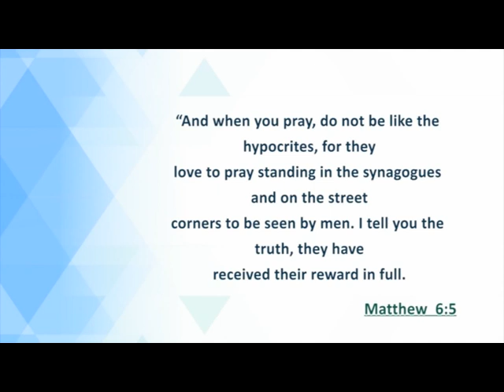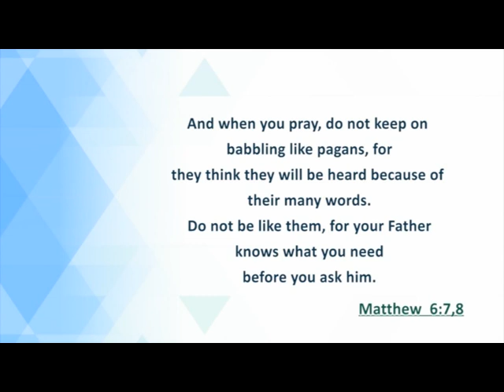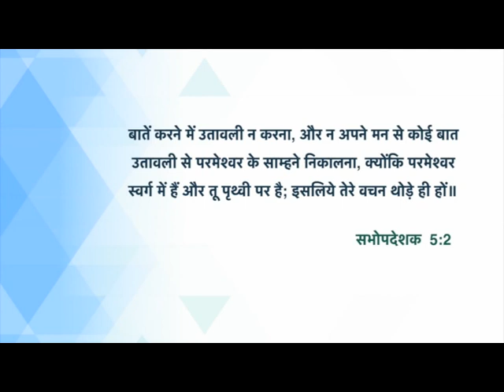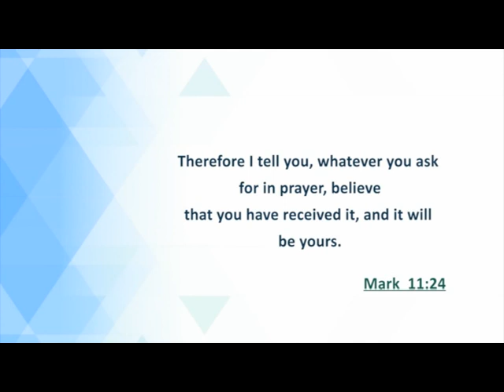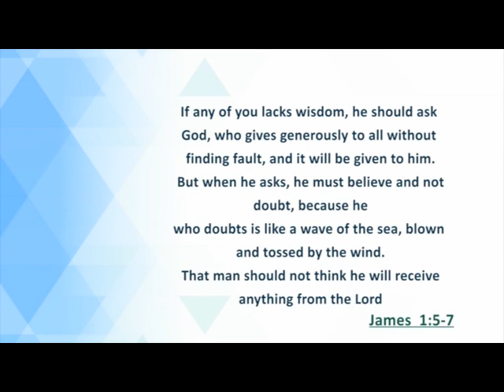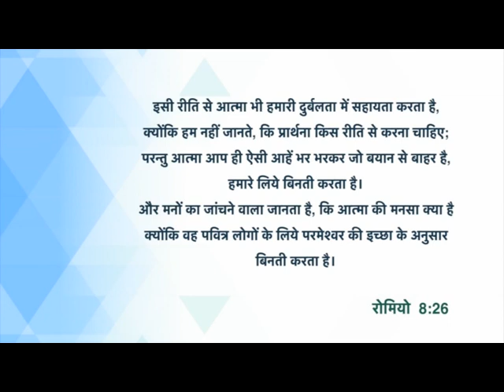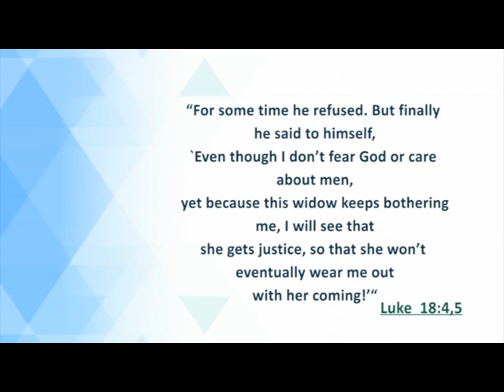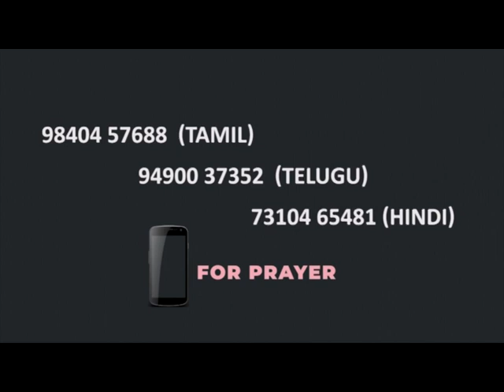PRAY WITHOUT CEASING!! | Part 5 | Dr V Solomon Yesudoss | Shubhsandesh TV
Philippians 4:6 says, “Do not be anxious about anything, but in every situation, by prayer and petition, with thanksgiving, present your requests to God.”
Watch this video of Dr. V Solomon Yesudoss and stay blessed!!!